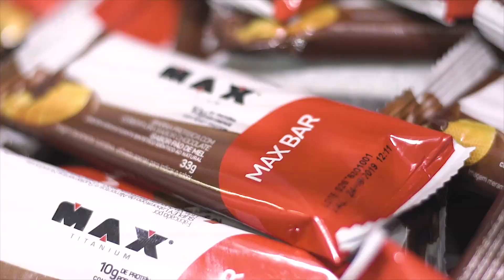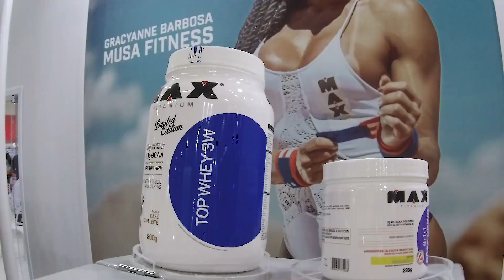BTFF | Tudo o que rolou no último dia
No último dia de Brasil Trading Fitness 2018, Julio Balestrin conversa com André Pierin (Pajé) e Fernando Marques sobre o Mr. Olympia. Aperta o play e confira o que aconteceu no terceiro dia de BTFF!